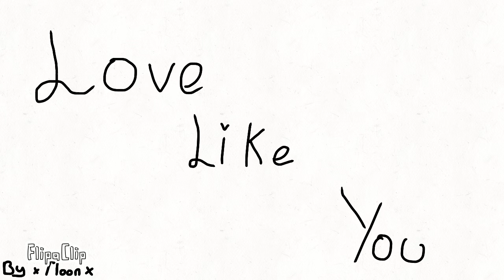°Love like you° PMV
Woo! My first fully coloured animatic! I can’t say it’s good but I’m still proud of myself for actually finishing it.

The charicters are from a roleplay and the two cats are Mudpaw/storm and Hollypaw/leaf. They are two siblings who have been through a lot together!

Anyways I hope you like the video!

Song by Rebecca sugar-Steven universe